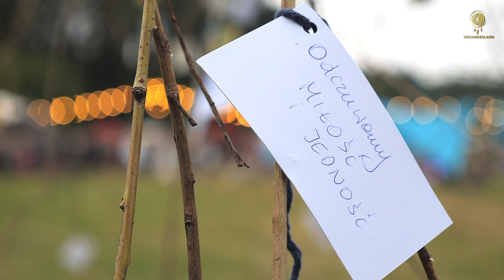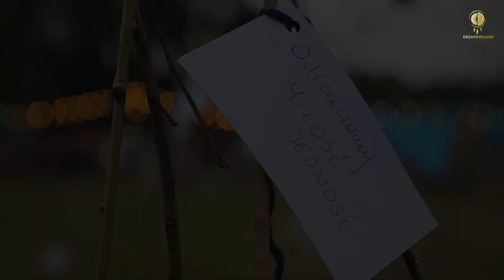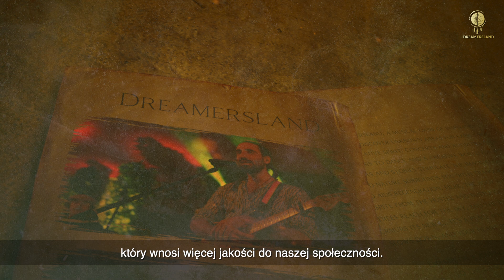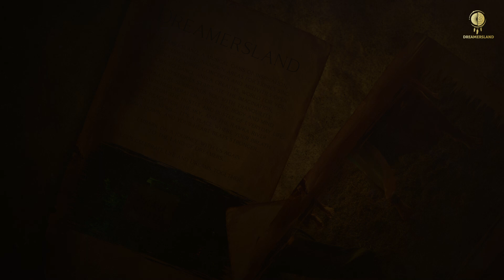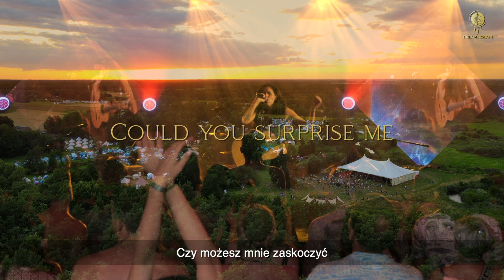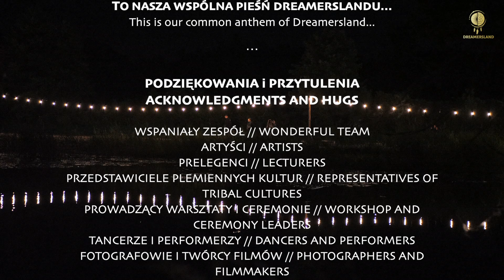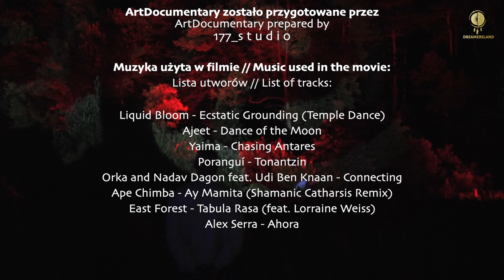Dreamersland ARTDocumentary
Dreamersland is an Artistic Nexus where music, cultural diversity, consciousness, and art converge, creating a performative, interactive platform. It is a Collective Retreat immersed in the beauty of nature, a Festival pulsating with interdisciplinarity and tribal breath...

Music used in the ARTDocumentary:

Liquid Bloom @LiquidBloom  - Ecstatic Grounding (Temple Dance)
Ajeet @Ajeetmusic  Dance of the Moon
Yaima @YaimaMusic  Chasing Antares
Poranguí @porangui  Tonantzin
Orka Nadav Dagon feat. Udi Ben Knaan @orka_healing_music  - Connecting
Ape Chimba @APECHIMBA  Ay Mamita (Shamanic Catharsis Remix)
East Forest @Eastforestmusic  Tabula Rasa (feat. Lorraine Weiss)
Alex Serra @aleutube  Ahora

The ARTDocumentary was prepared by @177_studio9
Production: @DreamerslandProduction
Artists: @Ajeetmusic ;  @Estastonne  ; @porangui ;  @Eastforestmusic ;  @orka_healing_music  ; @APECHIMBA @LiquidBloom @aleutube ; @YaimaMusic ; @UriaTsur @JanaxPacha ; Maok ...and all the other wonderful ones!